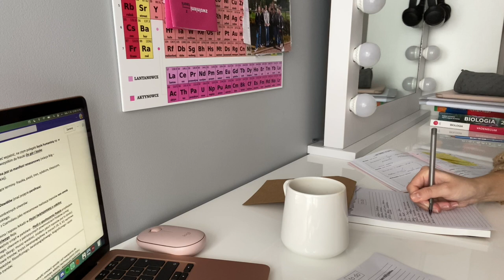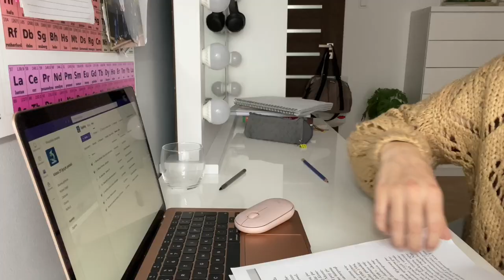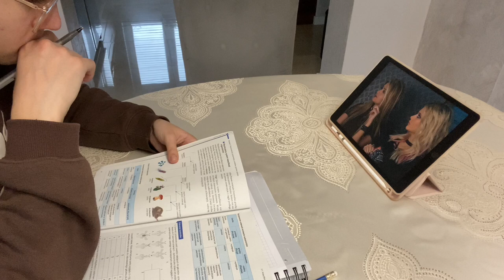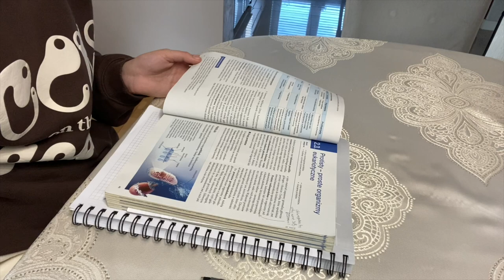Ile się uczę w 2 klasie na biolchemie?🧪| WEEKEND VLOG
Hej!

Powracam do was z nowym, weekendowym (trochę study) vlogiem. Mam nadzieję, że wam się on spodoba! Dajcie znać jeśli chcielibyście zobaczyć więcej tego typu filmów na moim kanale🥰

Napicie mi jak wam minął pierwszy miesiąc w szkole😚

Miłego dnia!!!